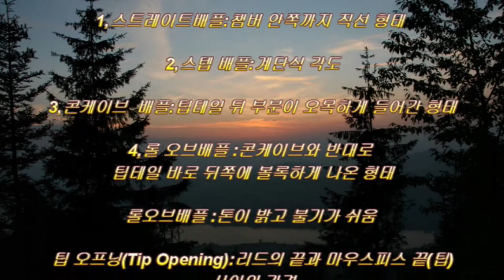색소폰마우스피스 제작 및 시연 영상입니다.This is a video of saxophone mouthpiece production and demonstration.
나무 수제 알토(색소폰) 마우스 피스  만들기 및
음색 비교시연 영상 입니다.
수종 :살구나무(69번째 나무 수제피스)
공구:전동드릴,낫,톱,칼,사포

Make a wooden alto (pigmented phone) mouse piece.
It's a comparison video of the tone.
Sujong: Apricot tree (69th wooden handmade piece)
Tool: Electric drill, sickle, saw, knife, sandpaper